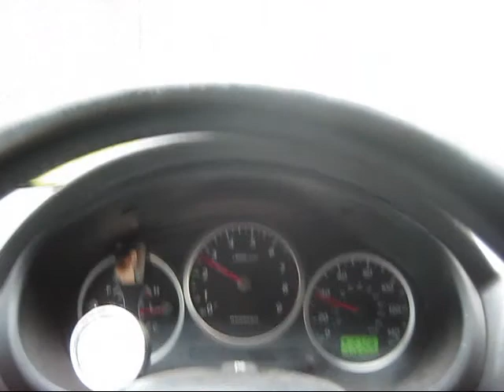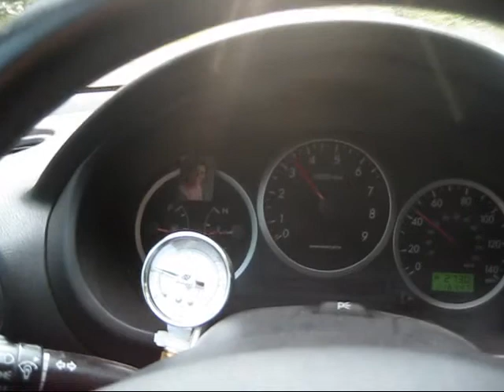2004 wrx catback exhaust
turboxs uppipe, ebay tsudo catback. Not the best catback but will do until I can afford a turboback and tune.